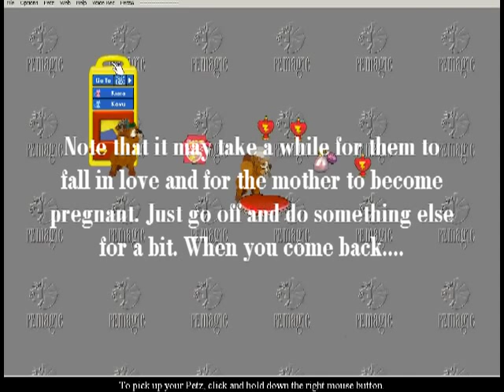Petz 4 Natural Breeding Tutorial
Created for my website, the HiMi Petz Shop.